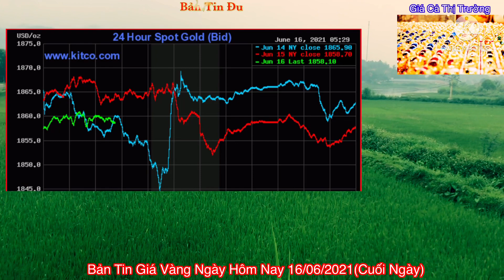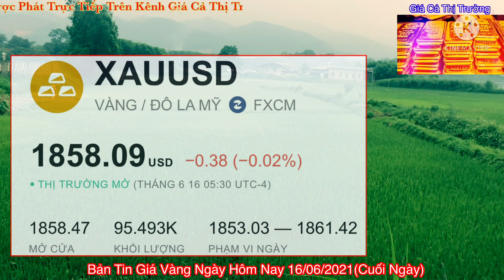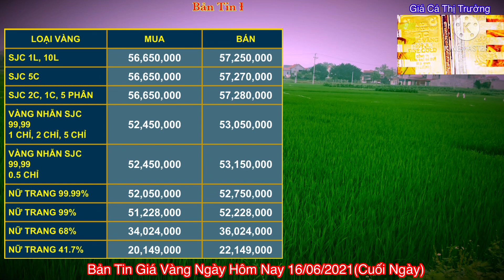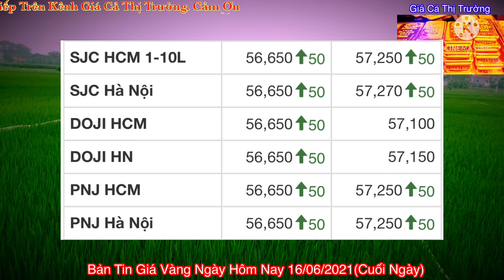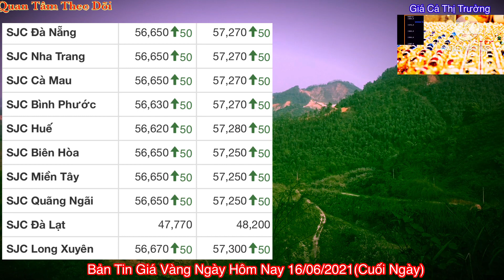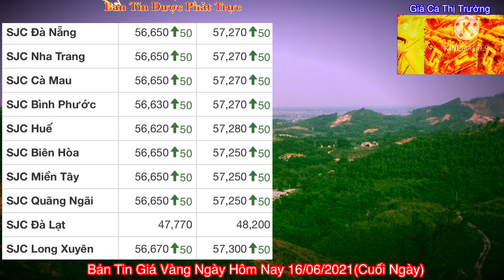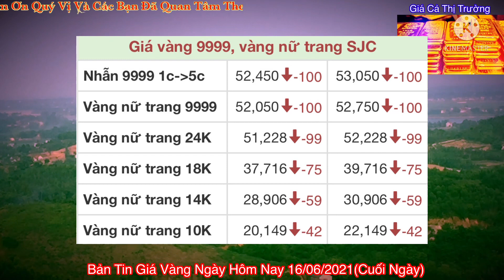Giá vàng tối nay 9999 ngày 16/6/2021 | TIẾP TỤC CHỊU LỖ || Bảng Giá Vàng SJC 9999 24K 18K 14K 10K